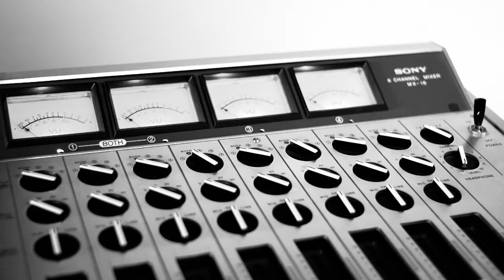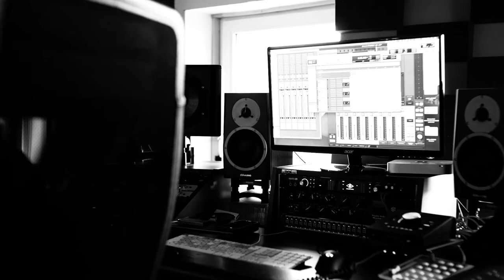Maija Sofia | EOTE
For Galway 2020's EYE on the Edge festival, The Black Gate curated and produced a series of visually stunning short concerts featuring some of the most compelling artists in Ireland. Shot in black & white and filmed at beautiful locations in Galway city and county, the series covers a diverse range of genres and styles ranging from the melodic indie of NewDad to the passionate punk of Turnstiles and the lyrical folk of Maija Sofia.

Maija Sofia is a musician and writer from rural Galway. Her striking debut album Bath Time, a collection of songs exploring female experiences and shadow histories throughout art, history and folklore was released in November 2019 through Trapped Animal Records and received unanimous praise across Irish and UK media. It was nominated for the prestigious RTE Choice Award Irish Album of the Year and was described in the Sunday Times as "quietly breathtaking [...] the arrival of a unique new voice." She is an arts council Next Generation awarded artist.

“There is a timeless quality to Sofia’s songwriting style that becomes more crucial with each listen." - 5/5 The Irish Times

“Brutally beautiful. The messages of Bath Time are vitally important. " - 9/10
The Line of Best Fit